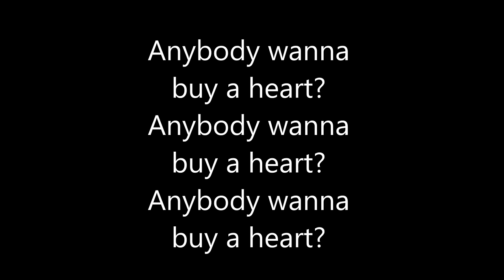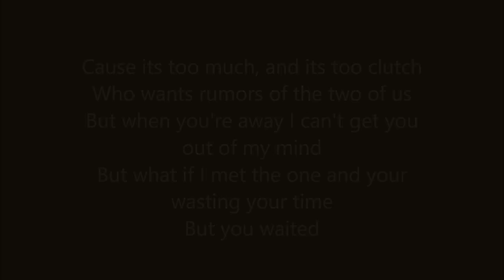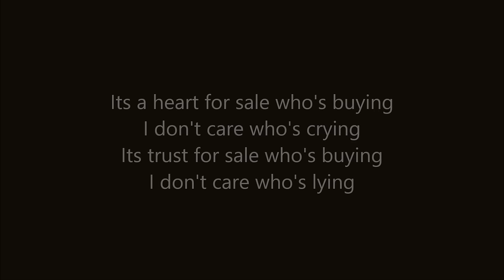Nicki Minaj ft. Meek Mill - Buy A Heart (Lyrics)